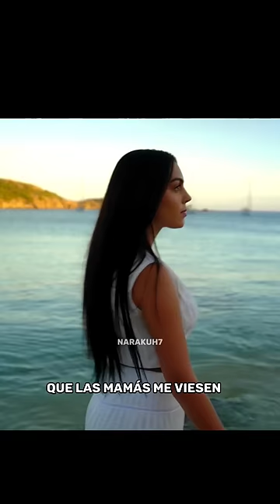La depresión de Georgina por la muerte de su hijo 🔥